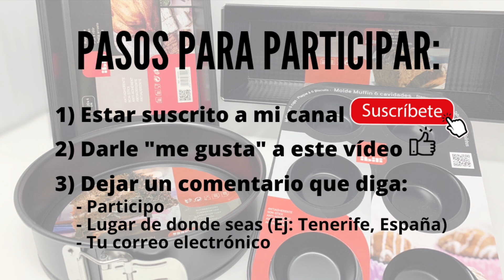SORTEO INTERNACIONAL de un SET DE MOLDES | Especial 10.000 suscriptores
Hoy les traigo un súper SORTEO de MOLDES. Además puedes participar seas de donde seas ya que es INTERNACIONAL. Los pasos para participar son muy sencillos. Compártelo con tus amigos y familiares para tener más posibilidades de ganar ¡Mucha suerte!